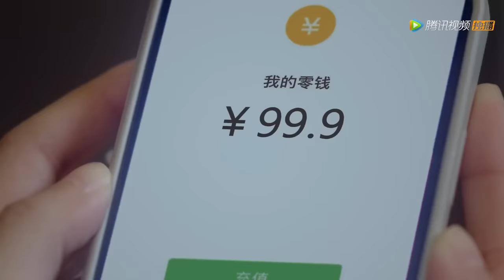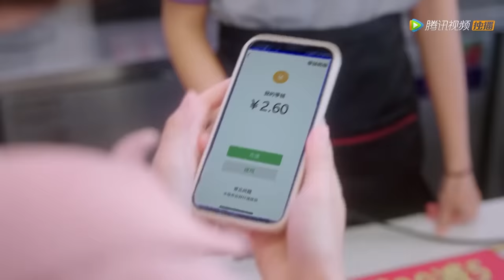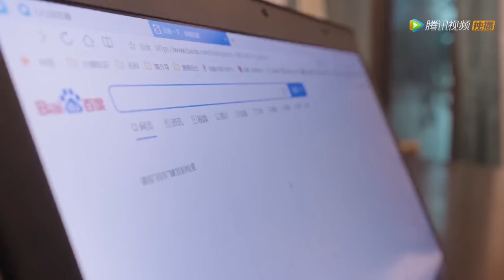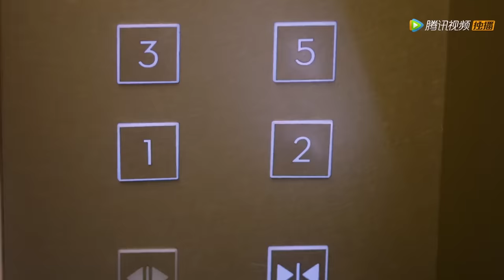Full Version | The hilarious cohabitation life of a girl and her reserved boss | [My Dearest Boss]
【Synopsis】Yu Xingchui, a dedicated office worker who inherited ten million inheritance houses, accidentally became a neighbor with his boss Liu Yu'an, so he began to fight with Liu Yu'an in the workplace and neighborhood life. And in the process, the couple fell in love with each other. At this time, Liu Yu'an's mother, Yang Xu, who had disappeared for many years, came to the door, and she was the one who arranged for Yu Xingchui to live in this house behind the scenes.
【Starring】Guo Jianan,kitty Gong,Chen Siqi,Zhou Qianxiao